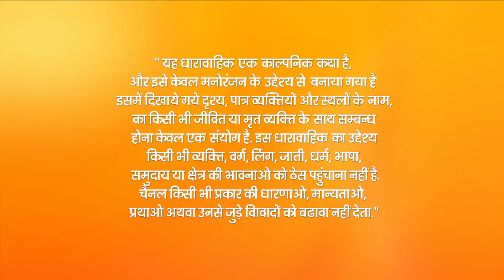Woh Apna Sa - Full Ep - 226 - Aditya, Jia, Nisha, Dr. Akash - Zee TV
Arjun Gains Back His Memory, Which Doesn't Sustain For Long. Jia Asks Dr Priya To Cook To Confirm If She's A Caretaker. Nisha Plans A â€˜puja' To Stop Dr Priya From Cooking.